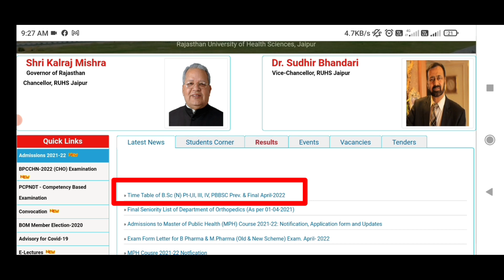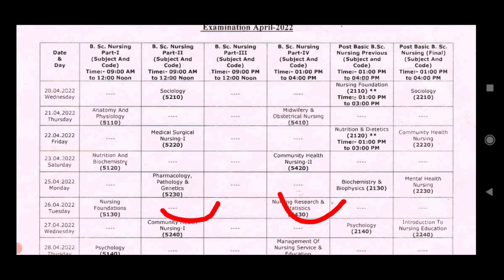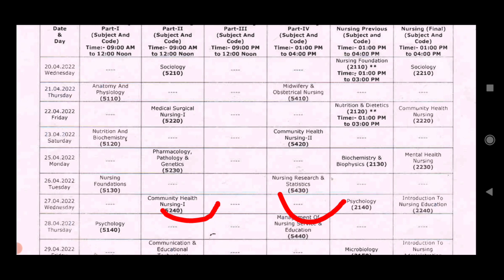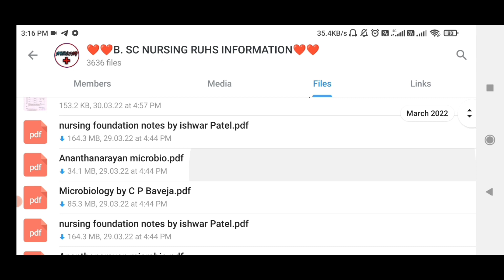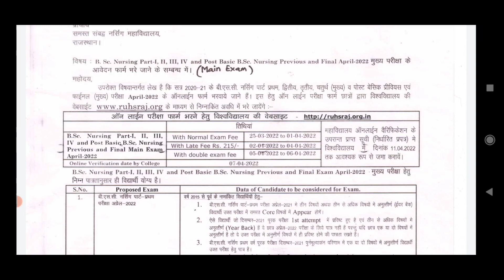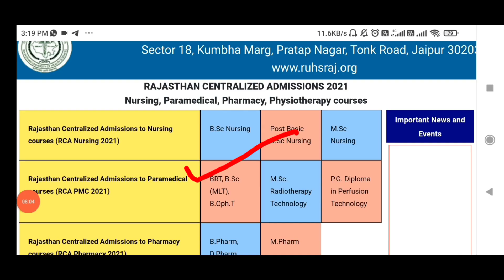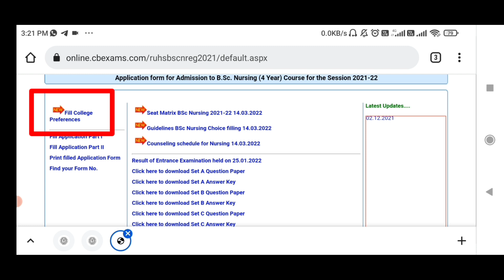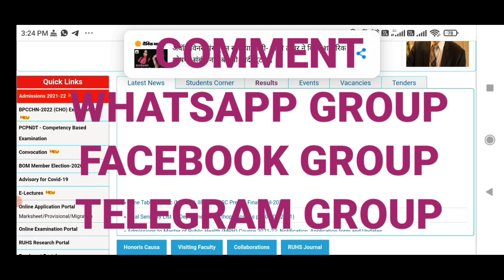RUHS BSC NURSING & POST BSC NURSING EXAM TIME TABLE 2022 // BSC NURSING ALLOTMENT LETTER कब आयेगा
RUHS BSC NURSING & POST BSC NURSING EXAM TIME TABLE 2022 // BSC NURSING ALLOTMENT LETTER कब आयेगाallotmentletter

IS VIDEO MAI RUHS BSC NURSING  POST BSC NURSING MAIN EXAM TIME TABLE  & NOTES BOOKS KE BARE MAI BTA RAKHA HAI
 NURSING, PHARMACY, PARAMEDICAL, DMLT, ANM, GNM, BPT, MBBS, NEET, ETC.

❤❤❤❤Join me social media apps  ❤❤❤❤